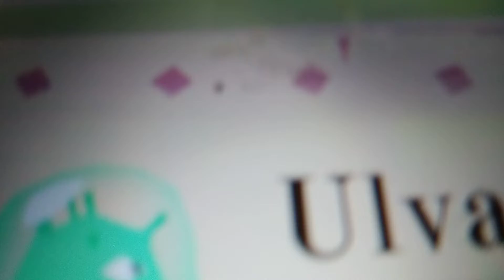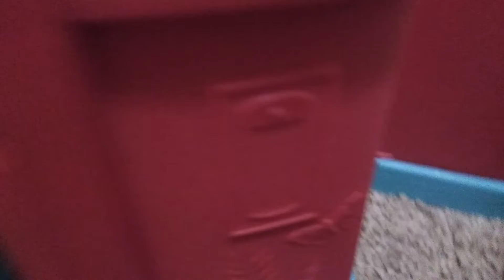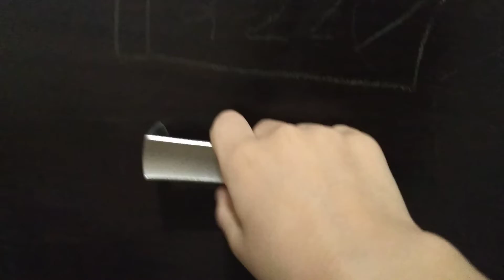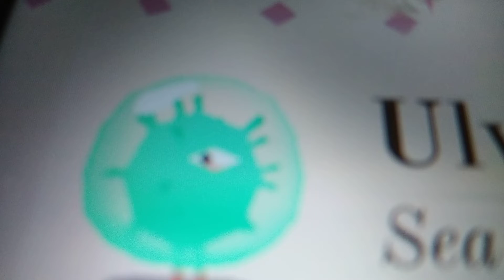Sea lettuce Gots a Message Of Thistle